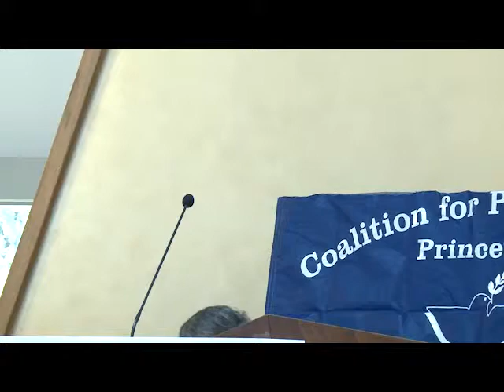Forum on Syria: Options for Peace October 6, 2013 Part 1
The video is special in depth dialogue on the history and politics of Syria and the adjoining region by the three experts. Speakers Included:

Wolfgang F. Danspeckgruber is the Founding Director of the Liechtenstein Institute on Self-Determination at Princeton University and has been teaching on issues of state, international security, self-determination, diplomacy, and crisis diplomacy at Princeton's Woodrow Wilson School of Public and International Affairs and the Department of Politics since 1988. He is also founder and chair of the Liechtenstein Colloquium on European and International Affairs, an international private diplomacy forum

Max Weiss is an assistant professor at Princeton University specializing in the social, cultural, and intellectual history of the modern Middle East. His research interests include transformations of law and society, religious culture, history of ideas, and the translation of contemporary Arabic literature into English. He is jointly appointed in the Department of Near Eastern Studies

Charles Rossi is the President of Veterans for Peace Philadelphia Chapter.